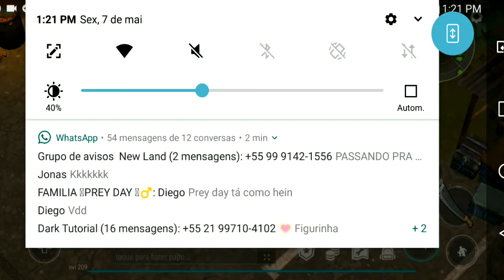●NOVA ATUALIZAÇÃO! EVENTO DOS MOTOQUEIROS 👁 Last Day On Earth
●Controle Para Celular E PC Ípega PG9021
●Outros modelos para você:

Galera não é indicado o uso de hacker ou mod no jogo, você pode acabar perdendo sua conta. Bugs também é contra o jogo porém da pra fazer de boa, o wall trick é permitido pela kefir e também o esquema de morrer uma vez nas invasões de vingança

Criadores de conteúdo:
CANAL
●JORDANAAK GAMER

CANAL
●noturnobr

▬▬▬▬▬▬▬▬▬▬▬ஜ۩۞۩ஜ▬▬▬▬▬▬▬▬▬▬▬▬▬

como fazer bug,os bugs que ainda funcionam,hack ou mod atualizado,dinheiro infinito,como conseguir peças da moto,atualização laboratório,atualização porto,em alta,vídeo em alta,como evoluir o antídoto,como evoluir o passe de temporada,vídeo viral,como conseguir plástico,como conseguir filtro de ar,como conseguir titânio,como conseguir propulsor,como conseguir bomba,como conseguir placa de aço